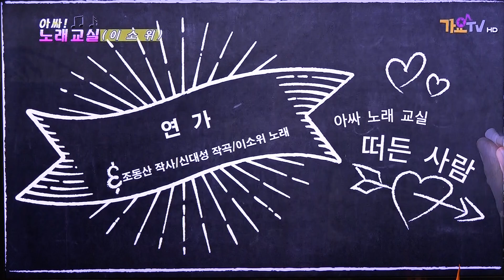[아싸 노래교실] 가수 이소위-연가_유명한노래교실_방영_가요TV_오산남부종합사회복지관_웅 엔터테인먼트 대표 이상웅-2017.05.01. 00005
웅 엔터테인먼트 대표 이상웅
가수 섭외문의/행사문의(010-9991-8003)
아싸 노래교실 (가요TV 편성):항상같은시간대 월 요일에~
방영됩니다
월요일 (13시) 화요일(02시, 18시)
목요일(13시) 금요일(18시)
토요일(13시) 일요일(11시)